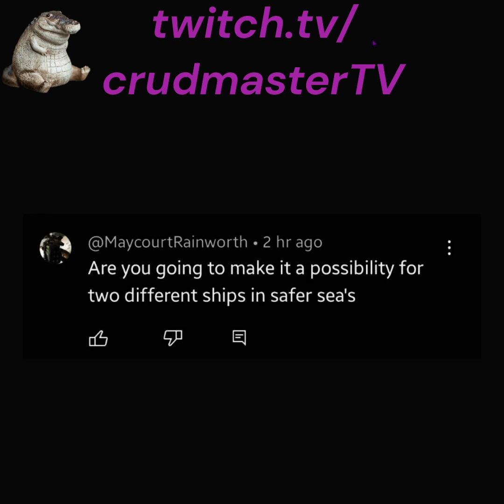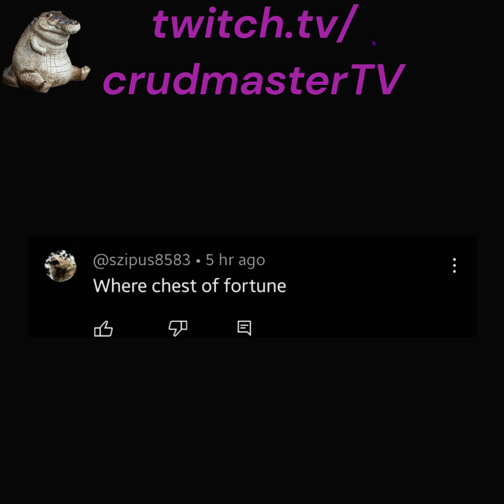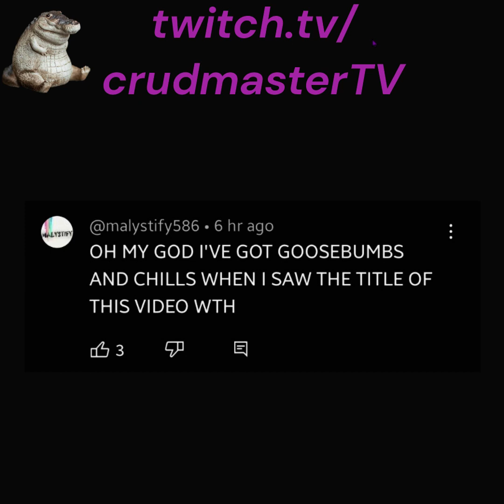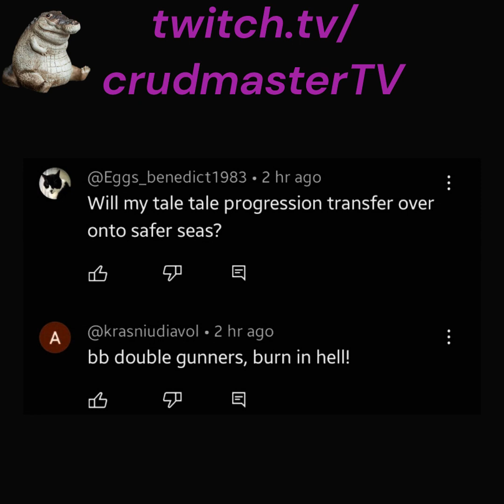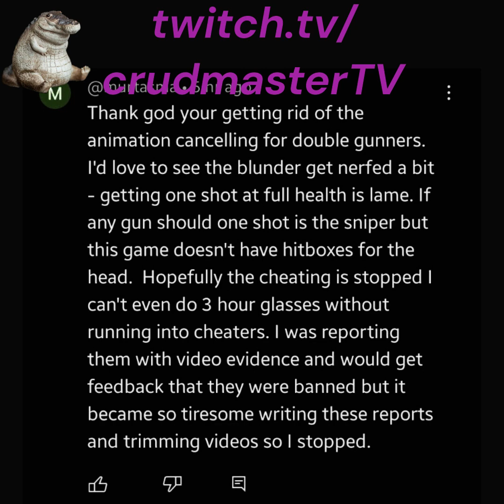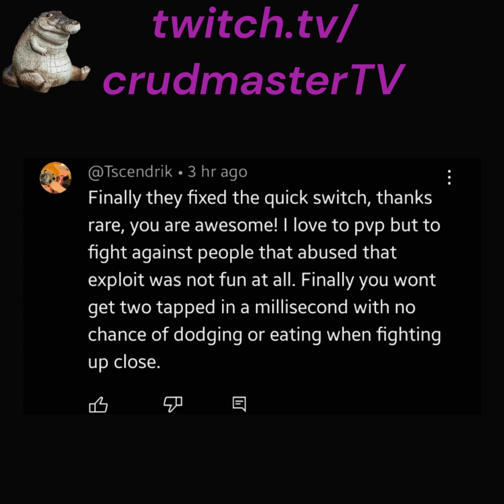overdramatically reading Youtube commenters thoughts on quickswap nerfing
I've never quickswapped in my life so i'm not care